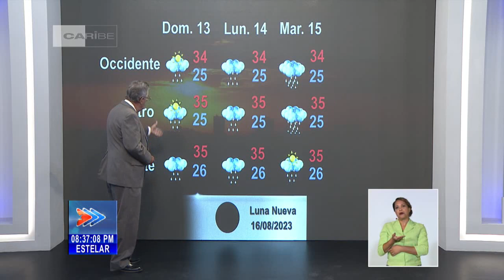Actualización meteorológica de Cuba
Sobre las variables meteorológicas en Cuba para este viernes 11 de agosto de 2023 y en los próximos días, ofrecemos detalles en nuestra emisión Estelar.